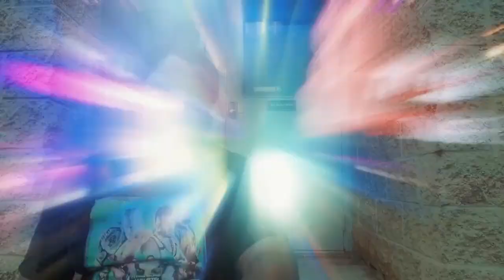ALL ACCESS: Willie Mack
Stream Fury Road LIVE and exclusively on FITE+ THIS SUNDAY!

🔹Alex Kane vs. Willie Mack - World Heavyweight Championship
🔹Matt Cardona vs. Mance Warner - Kiss My Foot Match
🔹Kushida vs. Tony Deppen
🔹Maki Itoh vs. B3CCA
🔹Sessions by Saint Laurent with MYSTERY GUEST
🔹Tracy Williams vs. Ichiban